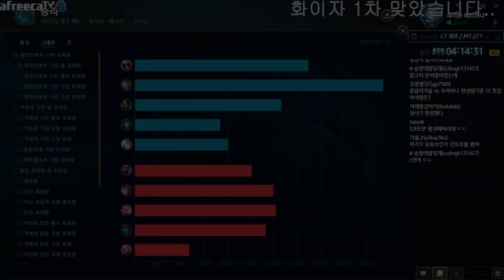결국 버그챔이 되어버린 탈론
✧٩( •́ ⌄ •́ ๑) 숲튜브 도비의 오늘의 한마디✧

계란찜 맛있다
ㅡㅡㅡㅡㅡㅡㅡㅡㅡㅡㅡㅡㅡㅡㅡㅡㅡ

생방송은? 시간의 숲 아프리카tv
소통은? 시간의 숲 인스타그램

장비 : 콕스 엔데버 텐키리스 RGB / 마우스 로지텍 G 102